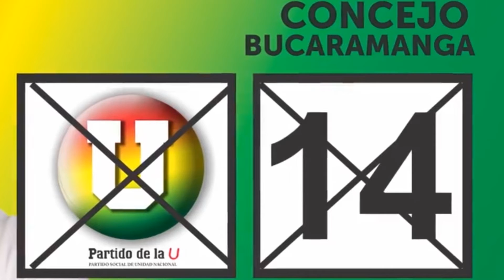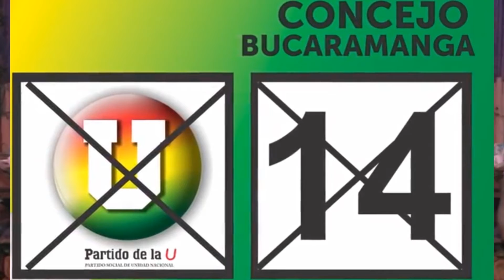Reynaldo Olarte - Concejo de Bucaramanga - Partido de la U Número 14